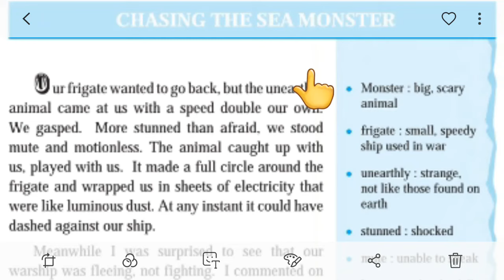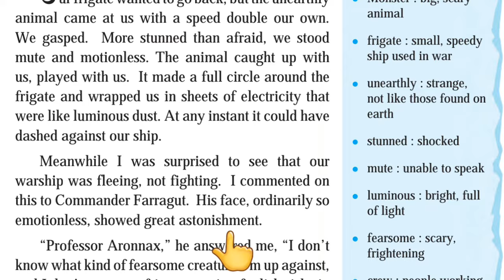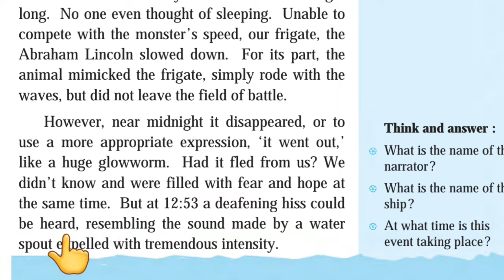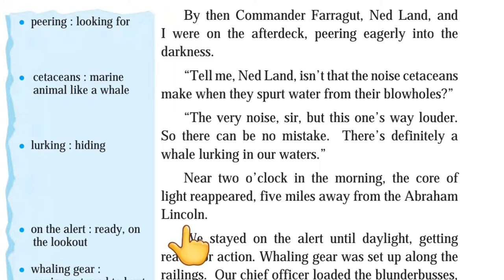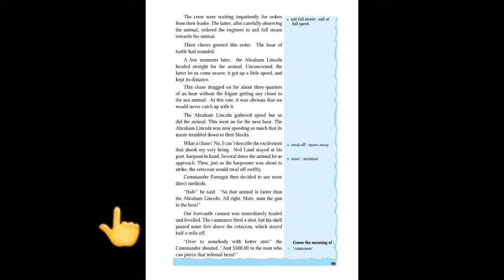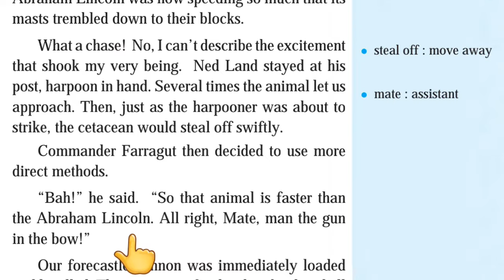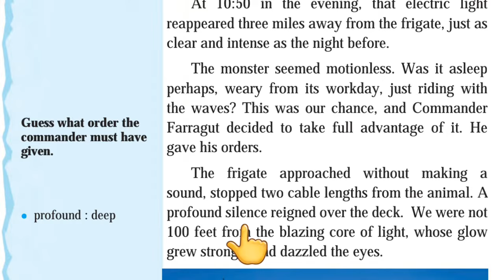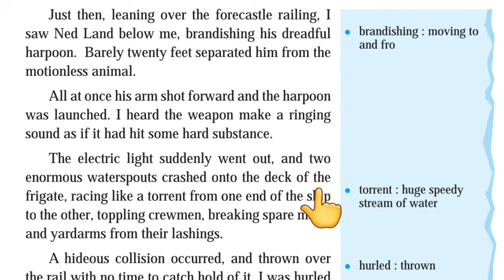4.3 Chasing the Sea Monster Translation 7th Class English Subject Page 97 to 101 by Zameer Sir